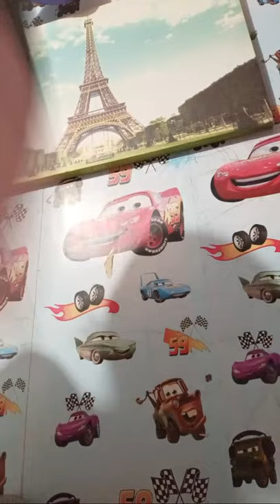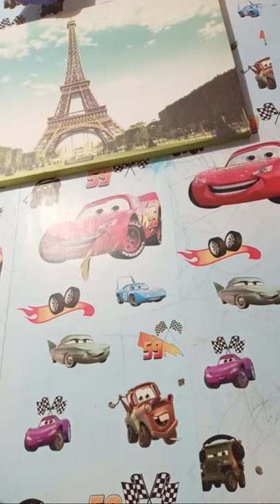Solid How To Improve Your Youtube Views